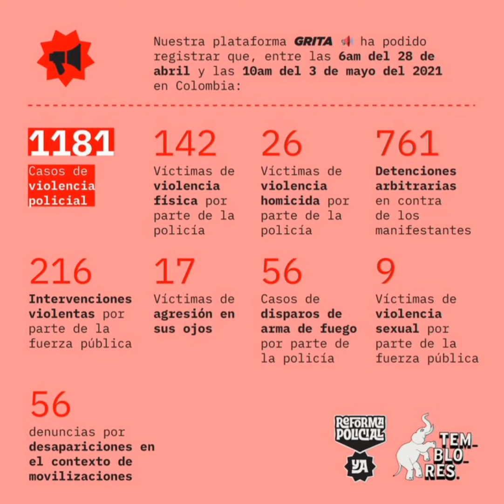Vanessa Gómez 8° y Juan Camilo Gómez 11° ( Juan Pablo Viscardo)